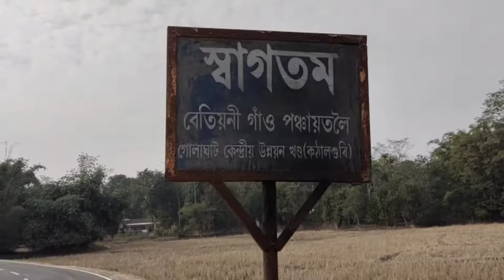Jugibil গৈ utpat কৰিলোঁ একদম শেষত অৱস্থা বেয়া হল🤐🤐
Jugibil গৈ utpat কৰিলোঁ আকদম শেষত অৱস্থা বেয়া হল🤐🤐